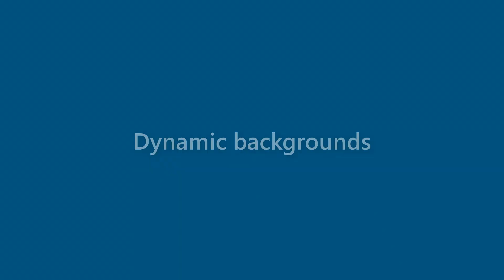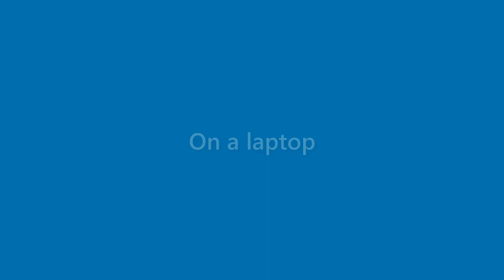Vanessa Newton - appearance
Name Look - Vanessa Newton - appearance. In this video we present "Vanessa Newton" name look and feel in various scenarios.
This video will cover:
How does "Vanessa Newton" look as a personal letterhead?
How does "Vanessa Newton" look on a business card?
How does "Vanessa Newton" look on a computer/laptop screen?
How does "Vanessa Newton" look with different background colors?
How does "Vanessa Newton" look with various fonts?